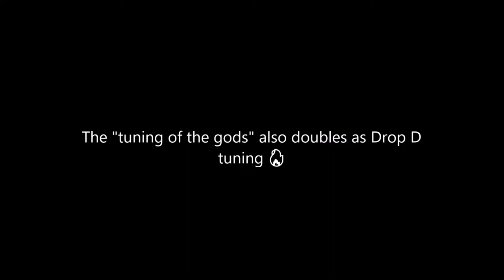Getting Dirty with DADGAD Tuning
I have yet to exhaust the possibilities of DADGAD tuning. One day when I was messing around with it, I realized that the bottom three strings are tuned exactly the same as in Drop D tuning. A riff reminiscent of rock came forth haha. Then I made a short electric guitar solo to go over the top of it!
The main point of this video was to attempt layering two videos, and I did it! As usual, my execution isn’t perfect, but I’m very excited that making videos is finally getting easier and a little more intuitive… I have plenty of ideas for more videos in the future.

My new single “Still No Words” is out now in stores! Download or listen at one of the following links:

Gear/tools:
Ibanez Prestige electric guitar
Luna High Tide Exotic acoustic guitar
Line 6 POD UX2 audio interface w/ PodFarm software
Zoom Q4 video camera
Windows Movie Maker + Adobe Premiere Pro CS6

Want to work together?

Alternate tuning
Acoustic guitar
Electric guitar
Magical
Euphoric
Heavy
代替チューニング
魔法の
陶酔
ヘビー
Afinación alternativa
Guitarra acustica
Guitarra eléctrica
Mágico
Eufórico
Pesado
Альтернативный тюнинг
Акустическая гитара
Электрогитара
волшебный
Euphoric
Тяжелый
כוונון חלופי
גיטרה אקוסטית
גיטרה חשמלית
קִסמִי
אופוריה
כָּבֵד
Alternative Abstimmung
Akustische Gitarre
Elektrische Gitarre
Magisch
Euphorisch
Schwer